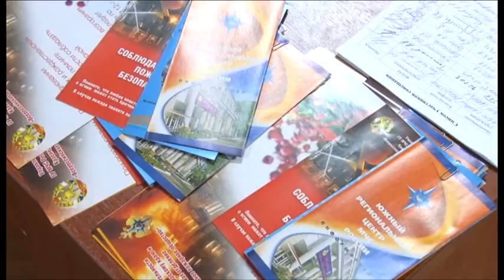В пожарной части прошло собрание с руководителями образовательных учреждений